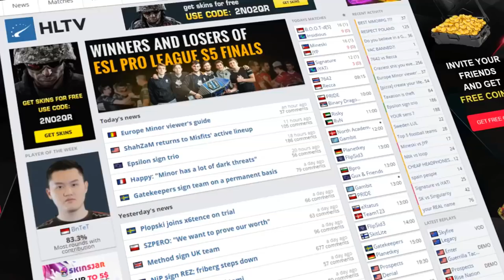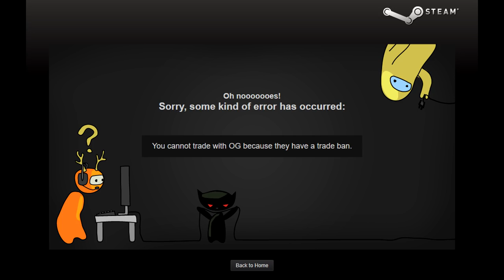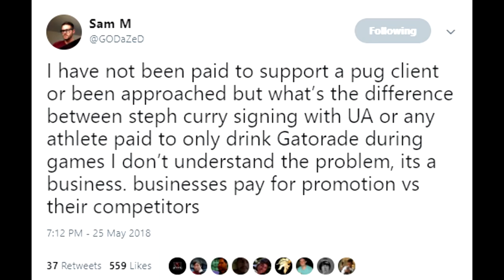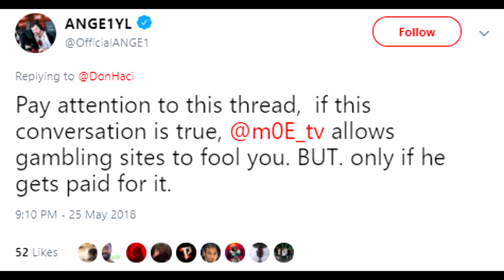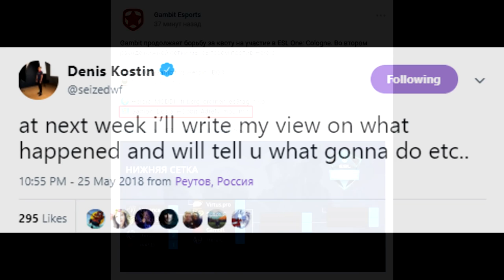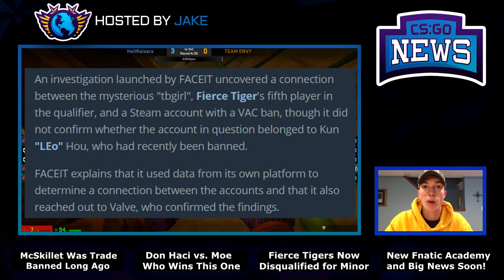McSkillet BANNED, DaZed Responds to ESEA, Don Haci Calls Out Moe, Fierce Disqualified and More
00:12 - McSkillet Trade Ban Explained
1:43 - Don Haci Alleges ESEA Paying MoeTV
2:18 - DaZed Responds to ESEA Promotion Strategy
3:26 - Don Haci Bringing CSGO Diamonds Accusations Back
4:11 - Gambit Gaming Replace Seized
4:46 - Fierce Tigers Disqualified from Faceit Qualifiers
6:51 - Corrections for Yesterday, S1mple/Taco $1,000 1v1
8:06 - New Fnatic Academy Member!